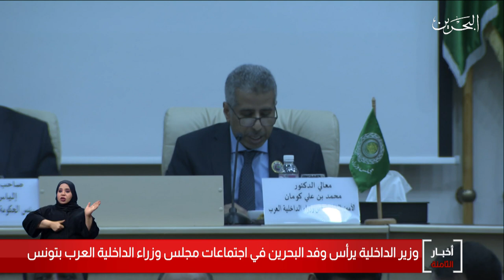البحرين مركز الأخبار : فخامة رئيس جمهورية تونس يستقبل معالي وزير الداخلية 01-03-2020